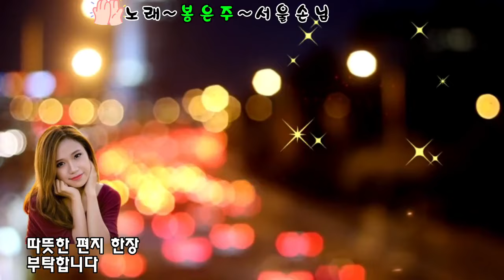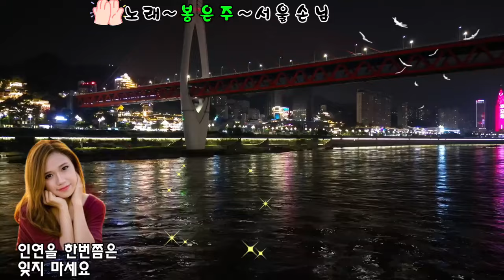봉운주~서울손님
작사. 월견초
작곡. 김성근